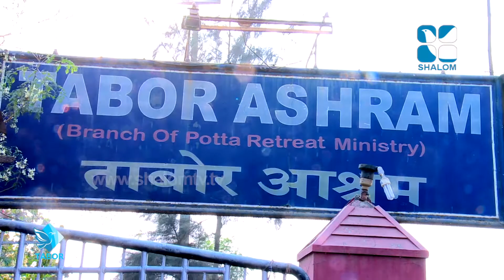March 21,2020 Unarvu 199 Fr John Erambil VC